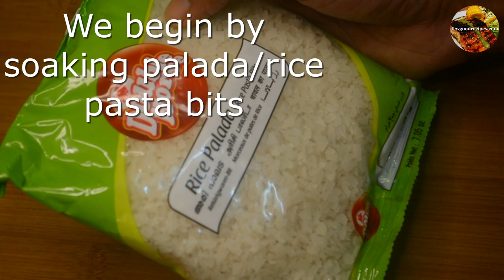Easy palada payasam recipe | Sadya special palada | Gluten free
Follow this easy palada payasam recipe to make some traditional sadya special palada at home. This is an Onam special recipe. Also it is completely made out of rice bites, and thus it is gluten free. Try this out and do let me know your feedback :-)

Ingredients
Palada (rice pasta bites) - 1/2 cup
Salt